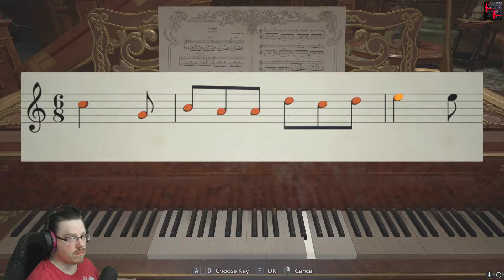Resident Evil Village (RE8) #6 - this is hard for me to play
(if you would like to help out) Buy a chair like mine! I love it!